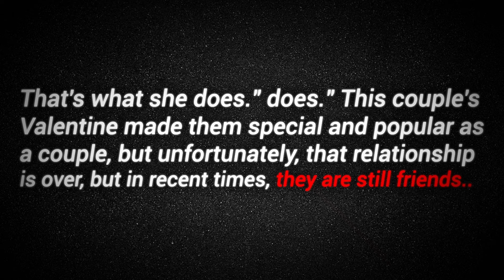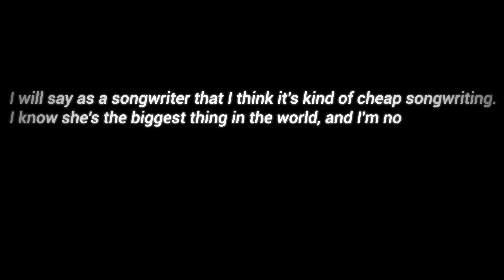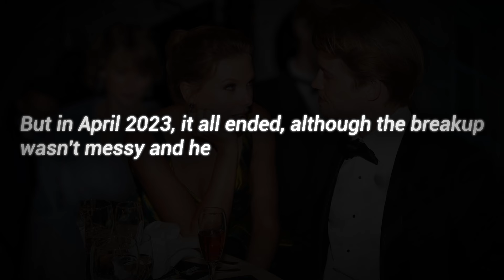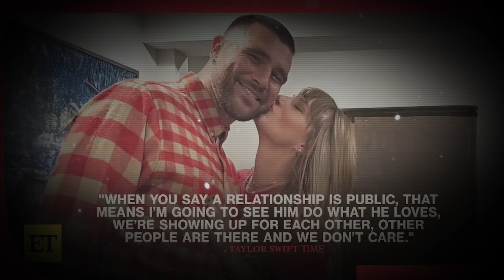The Dark Truth about Taylor Swift…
Taylor Swift's Love Games

Joe Jonas, Jake Gyllenghall, Harry Styles, Taylor Lautner and John Mayer…
These are just some of the guys Taylor has dated over the years and there’s many more…
Ever wonder why so many of her romances have hit the headlines... and then hit the rocks? Does Taylor have commitment issues jumping from one man to another like a teenager or is it her partners, who are not ready for a woman who is independent, strong and successful… So is Taylor the problem or is it her boyfriends?

In today's video we look at Taylor Swift's Love Games

Inspired by SunnyV2, anna oop, Tea Spill and Tell Us More.

Inspired by Taylor's Swift Boyfriend's and Songs she Wrote About Them...

Inspired by TAYLOR SWIFT ENDS KIM KARDASHIAN...(this is so good)

Inspired by Taylor Swift Is Becoming The Marvel of Pop Music

On Know More we go through  celebrity news, indusrty news, celebrity gossip, online culture and influencer marketing.

0:00 Intro
00:36 Lyrics and romance
01:02 Myth of tortured artist
01:20 Joe Jonas
02:14 Lucas Till
02:55 Taylor Lautner
03:29 John Mayer
04:38 Jake Gylenhaal
04:59 Harry Styles
05:29 Calvin Harris
05:57 Tom Hiddleston
06:29 Joe Alwyn
07:00 Travis Kelce
08:17 Outro